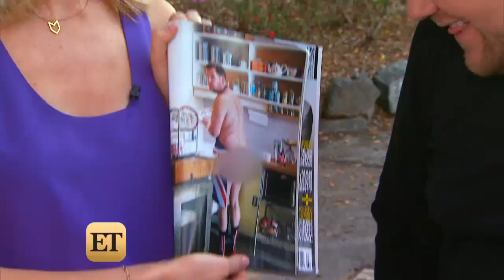Inside James Corden's Preparations for His Big 'Late Late Show' Debut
British comedian James Corden is gearing up for his debut as the new host of The Late Late Show on Monday, and ET was behind the scenes as the show scrambles to prepare for the changing of the guard.